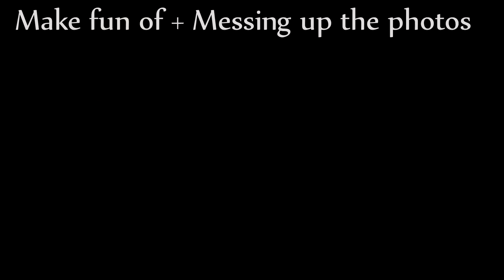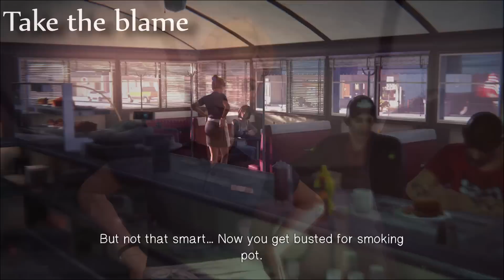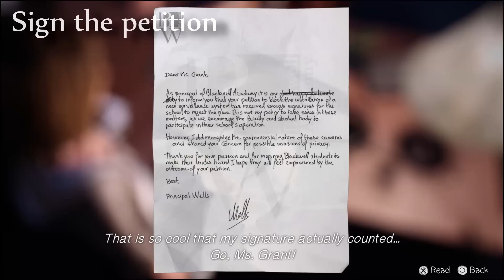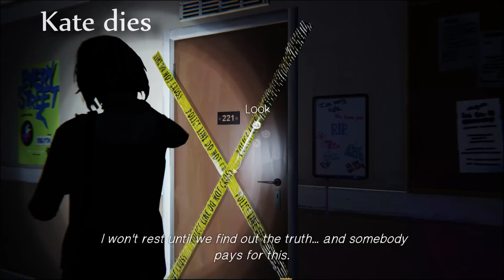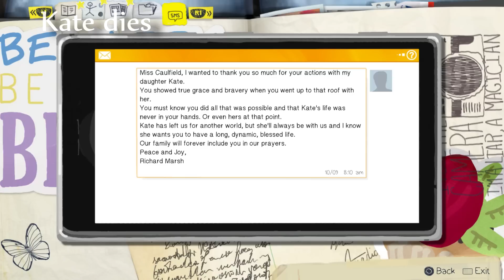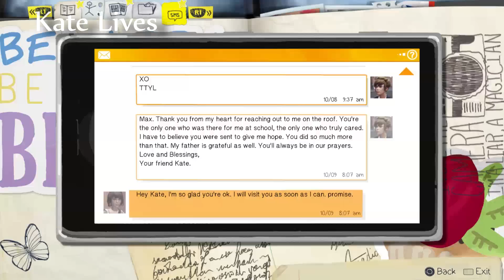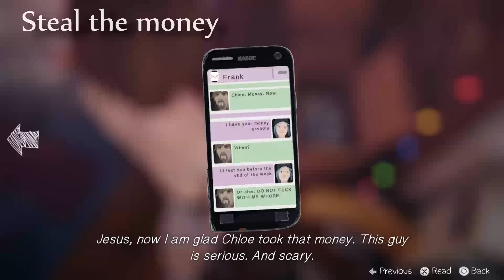Life Is Strange | OUTCOMES | PS4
This game is huge! Every little choice counts, i chose the most important ones. I know there are a lot. Took me a while to do it ENJOY

00:20 - Reporting Nathan outcomes (He will Write on your wall, leave a painting and send you anonymous messages)
01:48 - Hide The Truth (Nothing will happen)

02:00 - make fun of + messing her pics (will cause her to mess your room, write you a message on the mirror and talk behind your back)
Comforting her (nothing will happen)

03:20 - Taking a photo ( Kate will be mad, You can show proof to Jefferson and Principal)
04:46 - Intervene ( Kate will be happy, you wont have proof to show Jefferson and the Principal)

05:53 - Blaming Chloe
06:58 - Taking The Blame

08:00 - Sign the petition (If you sign the cameras wont be installed, if you dont sign the cameras will be signed

08:25 - Waiting for more proof, Answer (These choices will help you get Kate down)

08:57 - Kate dies ( shrine will appear and people around are sad, get a text message from her family)
12:09 - Kate is alive ( Max dont like the tapes, get a text from Kate)

13:27 - Dont shoot frank ( You can steal it from his RV)
15:10 - Shoot ( Frank will make fun of you and the gun will be in the room)

15:20 - Blame Nathan
15:43 - Blame Jefferson
16:20 - Blame David

17:29 - Take the money ( Chloe will shut Frank down)
17:44 - Leave the money ( Frank is scary to Max and Chloe)

Thumbnail background by AthenaAsa, Edited by me

Life Is Strange is an episodic interactive drama graphic adventure video game developed by Dontnod Entertainment, and published by Square Enix. The game's plot focuses on Maxine Caulfield, a photography student who discovers that she has the ability to rewind time at any moment.